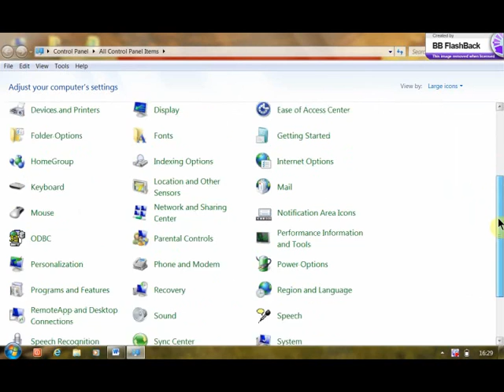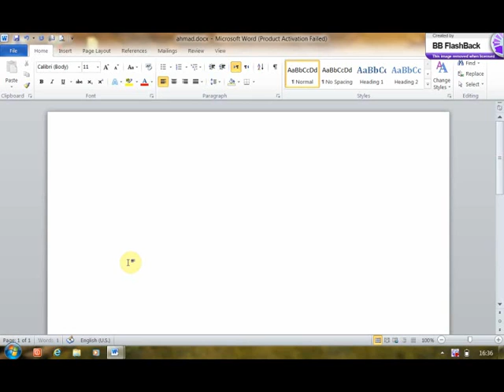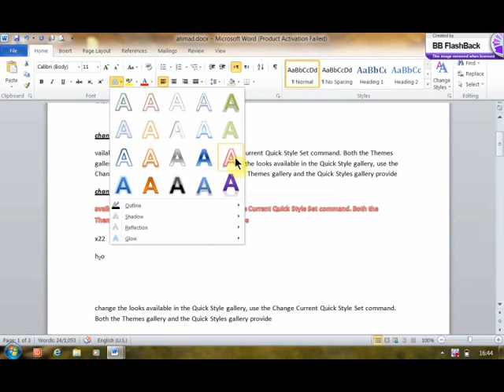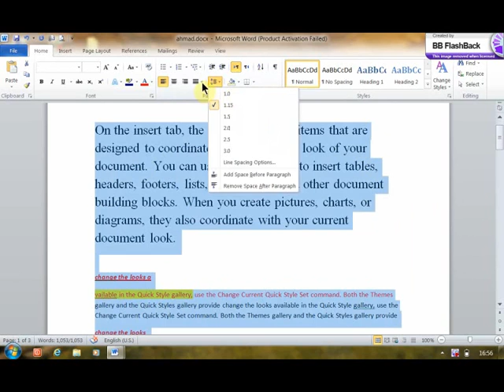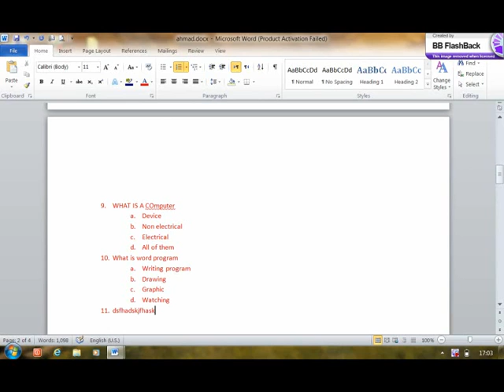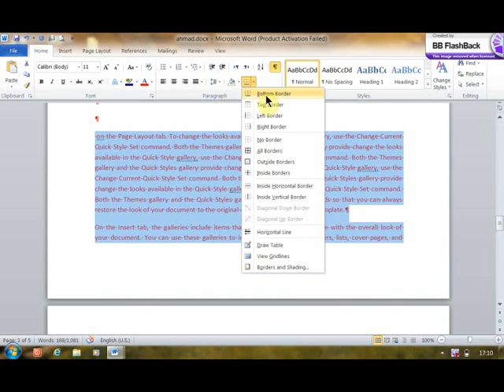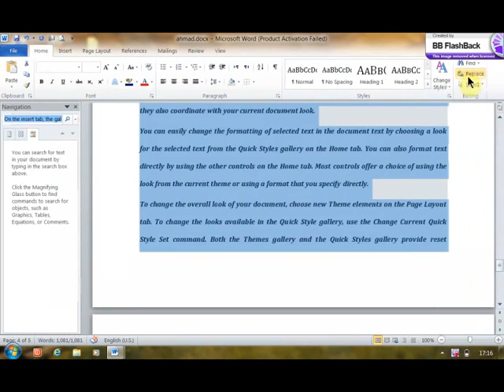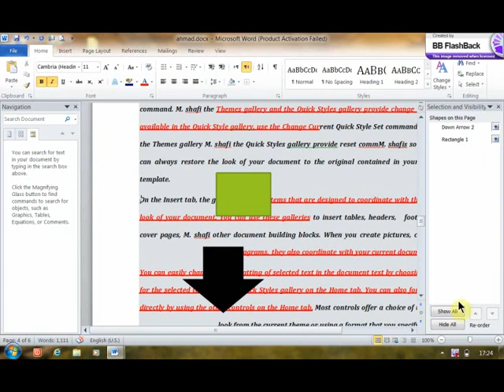word program part 1